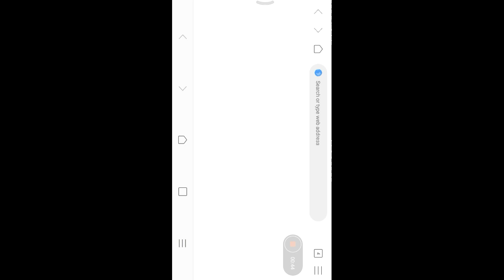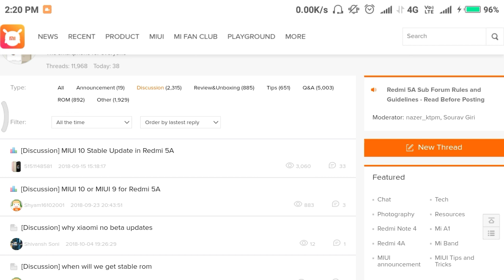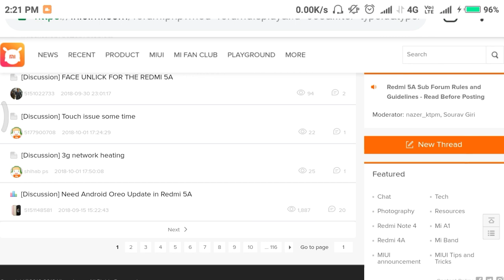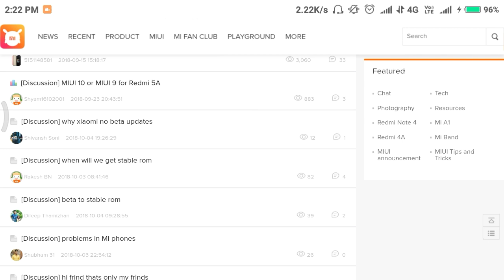Redmi 5a big Bad Or Good News For User update the update of MIUI 10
Ajj ki es video mai mene apko redmi5a mai miui 10 ke update ke bre mai btya hai ki apko usmai kya bad news milehi or kya good news milegi

Umida hu apko video achi lgi ho